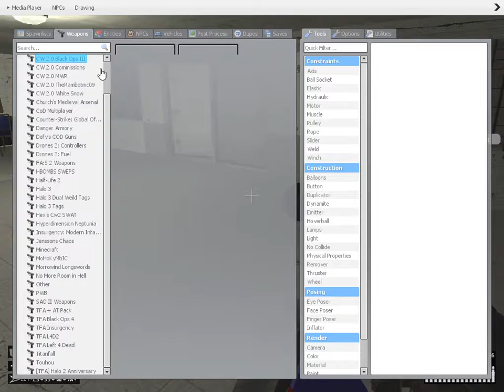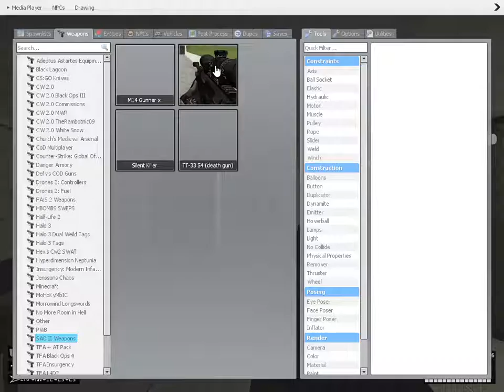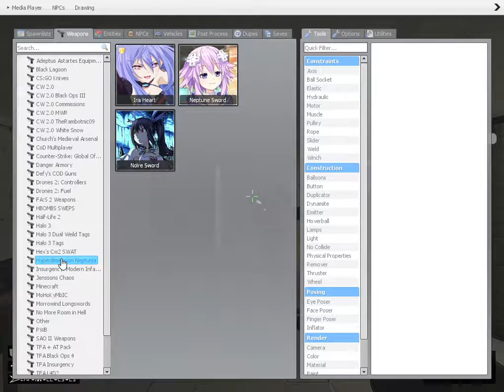Garry's Mod GUNDAM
zomibe vs gundam